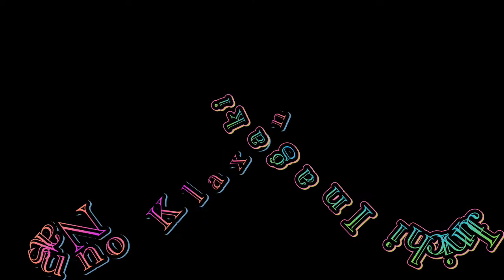Natsu no Klaxon : Jun ichi Inagaki